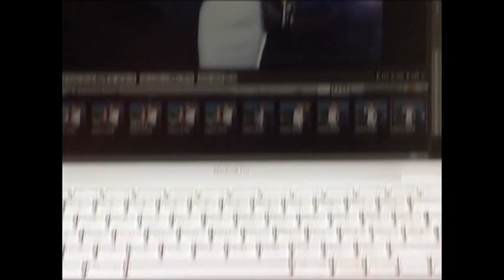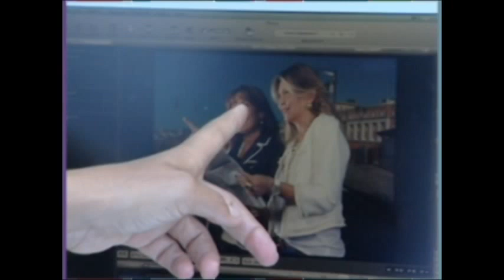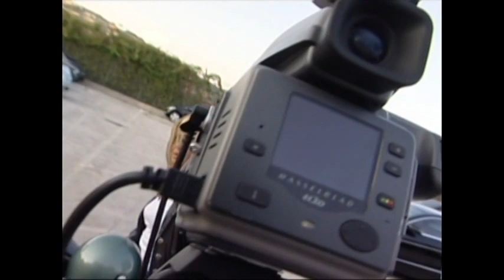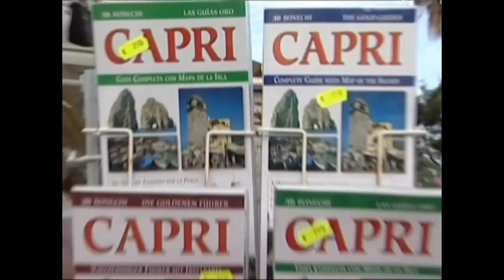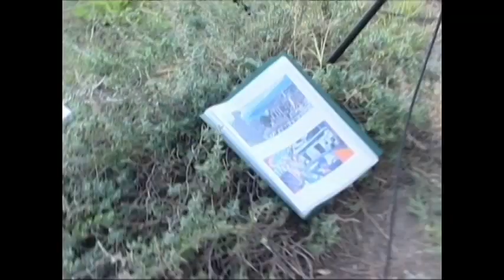Ileana Della Corte - Backstage Calendario 2012